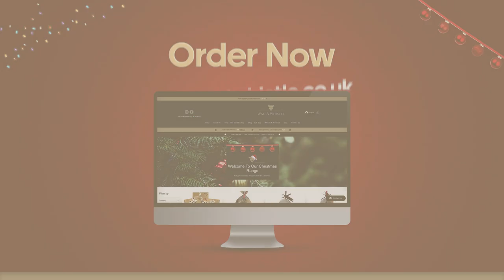Wag & Whistle Christmas Launch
Get ready to make this holiday season extra special for your furry friends with Wag and Whistle's Christmas Product Launch! 🎄🐾

Join us in this festive video as we unveil a sleigh-full of delightful goodies that are sure to make your dog's tail wag with joy. From Christmas-themed treats to beautifully wrapped gift sets, we have something for every pup this holiday season.

At Wag and Whistle, we're passionate about creating a magical experience for you and your canine companion. So, don't miss out on the chance to bring a touch of holiday cheer to your pet's life.

and make this Christmas unforgettable for your beloved pup. Happy Holidays!